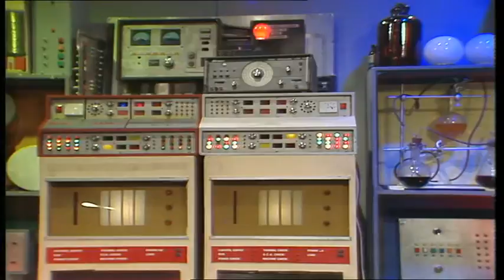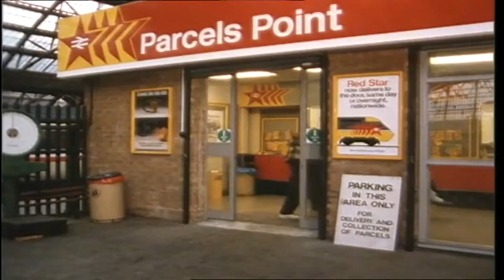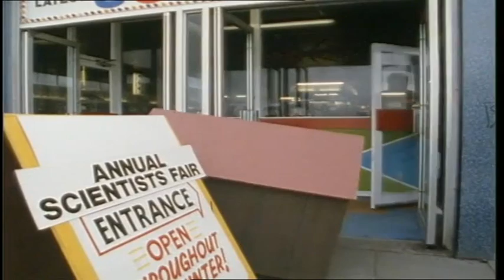ChuckleVision 2x09 Invention